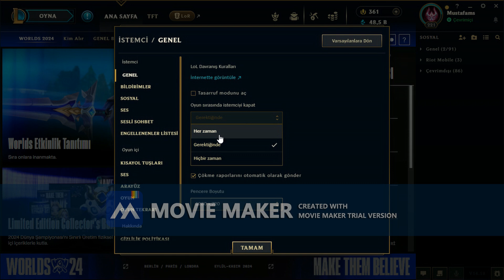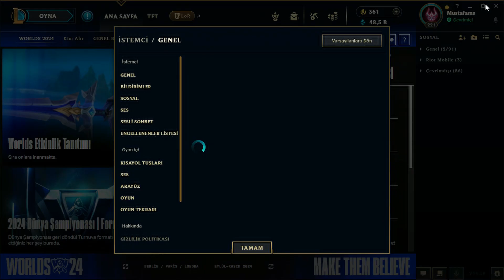LoL (League of Legends) Yükleme Ekranı Açılmıyor Hatasının Çözümü! (Kısa ve Hızlı Çözüm)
LoL'de bazı oyuncuların monitörüne şampiyon seçimi yaptıktan sonra oyun yükleme ekranı gelmiyor. Daha doğrusu oyun simge halinde altta kalıyor. Fakat bunun çok hızlı ve kesin bir çözümü var. Oyuna girişte sağ üstteki "Ayarlar" butonuna basın. Ardından "Oyun sırasında istemciyi kapat" kısmını "Her zaman" olarak değiştirin. Çözümü bu kadar basittir. İyi oyunlar dileriz.